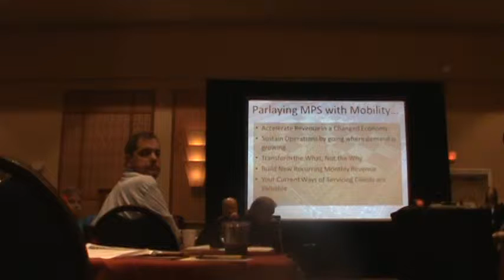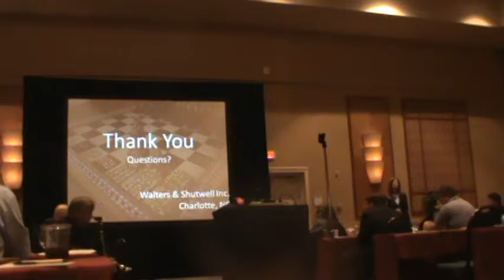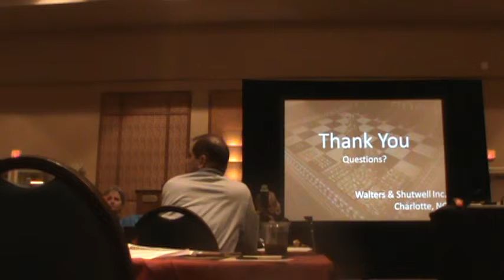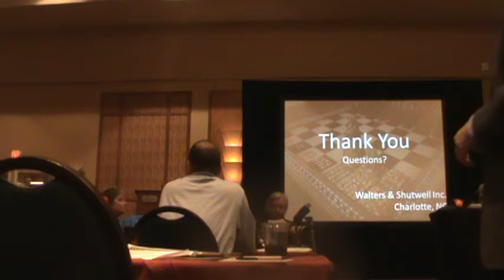Walters & Shutwell BTA Winter Break 2013 Part 3